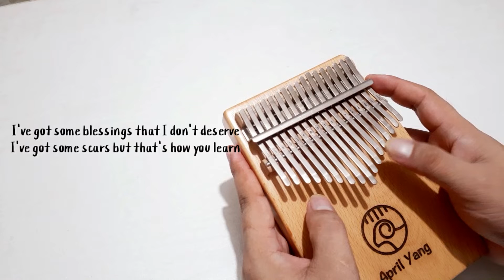Million Little Miracles by Elevation Worship and Maverick City Music | Kalimba Cover with tabs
Million Little Miracles by Elevation Worship and Maverick City Music | Kalimba Cover

Please turn on subtitle/caption for the tabs
☕ If my content is a blessing to,
please consider buying me a Coffee.
Dowload PDF file.